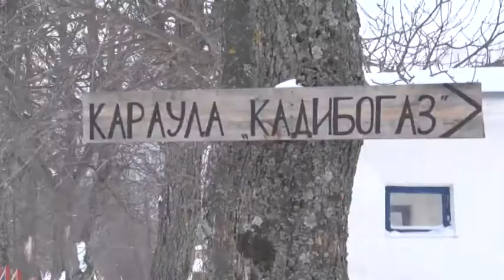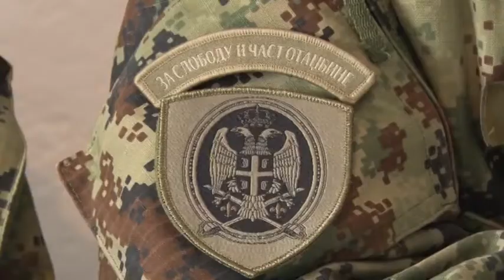Ministar odbrane na Božić sa pripadnicima Zajedničkih snaga na granici sa Bugarskom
Poseta karauli Kadibogaz Ministarstvo odbrane i Vojska Srbije